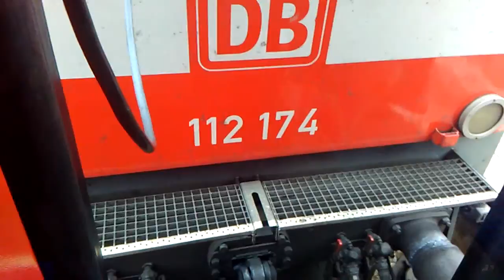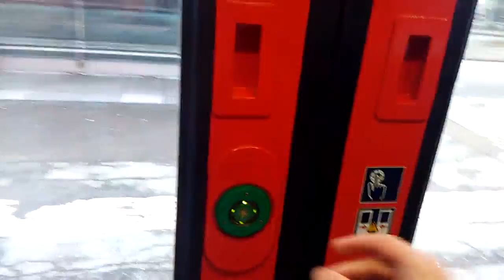Rundgang Im DBuza Wagen Mit Par Infos und Türmichanismin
Ps Als Kleiner Anhang noch dazu was ich Vergessen habe Zu Sagen Ist Das Alle Wagen Die Daran Waren In Einem BR 112er Sandwich Kombination Gefahren sind